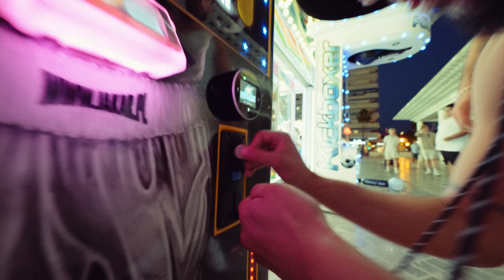AYMEN - MALAGA (prod by. Lord JKO x MZLE)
AYMEN - Malaga